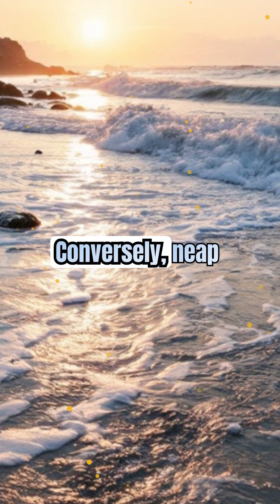The Fascinating World of Tidal Forces: The Moon’s Control over Seas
Discover how the Moon's gravitational pull creates the mesmerizing dance of tides on Earth.